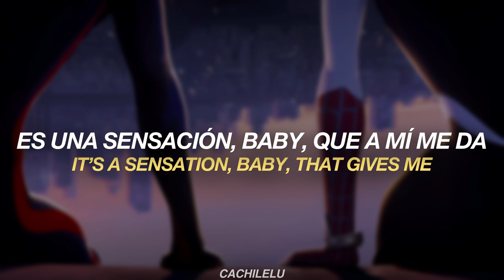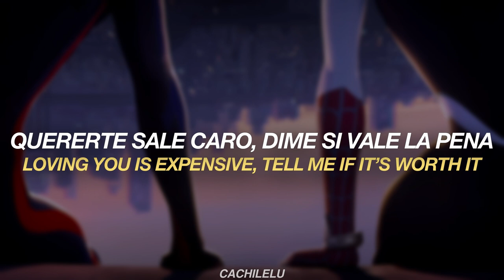Mora - Ansiedades (Spider-Man: Across The Spider-Verse Soundtrack) (Letra/Lyrics)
Letra en español e ingles de "Ansiedades" de Mora, parte del soundtrack de Spider-Man: Across The Spider-Verse.
Disfruten.

The lyrics were slightly modified to make sense, any translation errors please let me know as I am not an expert in English:')
Any request for any other song in Spanish that you want me to translate into English, say so in the comments

Cualquier petición de una próxima canción que quieran que traduzca, díganlo en los comentarios:)